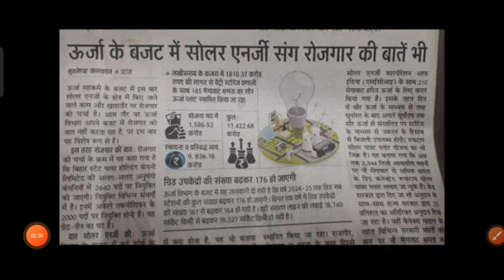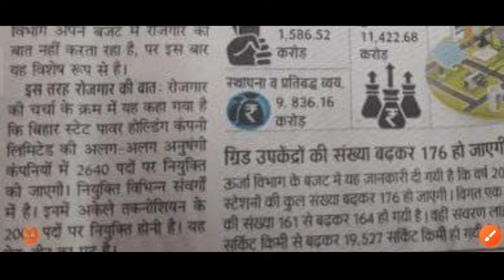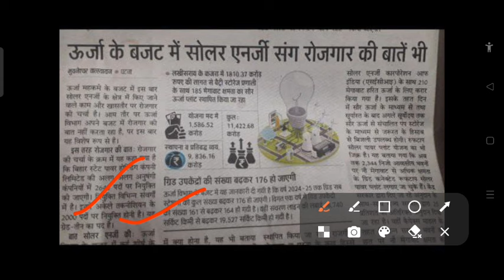bsphcl_recuitment_2024 OUT TOTAL -2640 POST, TECHNICIAN -2000POST UPDATE DATE 14/02/2024